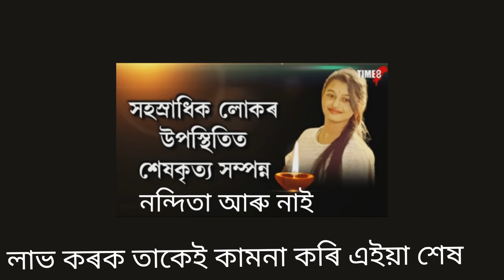বহুত দুখ লগা খবৰ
এনেধৰণৰ ঘটনাই আমাৰ সকলো ষ্টেজৰ ষ্টুডেণ্ট কে বিপদত পেলাব l so এনে ঘটনা আৰু নহবৰ বাবে চৰকাৰে বিহিত ব্যৱস্থা লব লাগেl( জয় আই অসম) জয় ভাৰত.